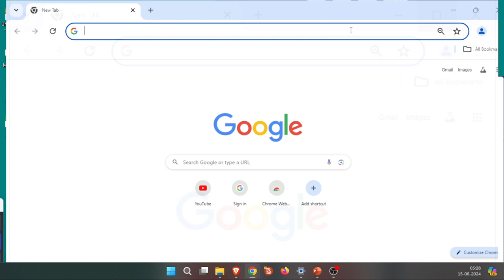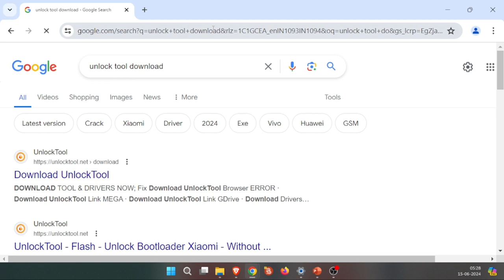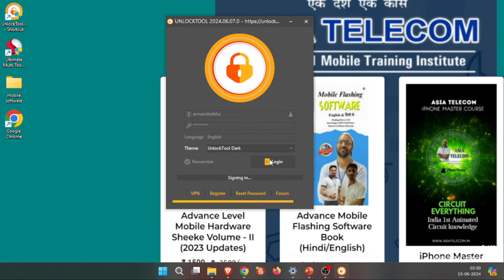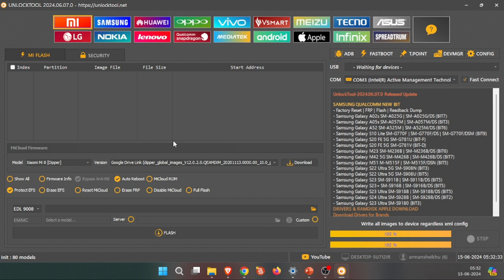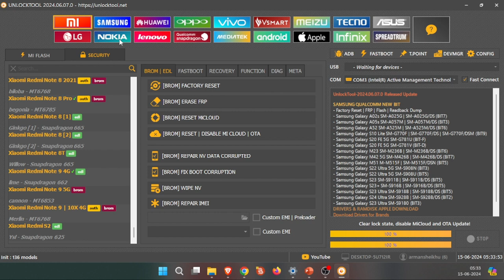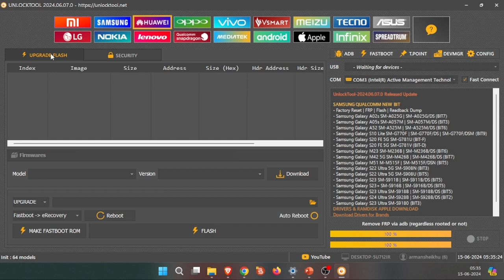Advance Mobile Software Series Free Class 6